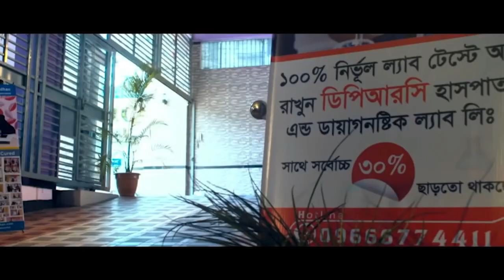AVN এ প্রায় পঙ্গু হয়ে যাওয়া রোগী সুস্থ হওয়ার ১ মাস পর ফিরে এসে কি বললেন ? আলহামদুলিল্লাহ্ আমি সুস্থ